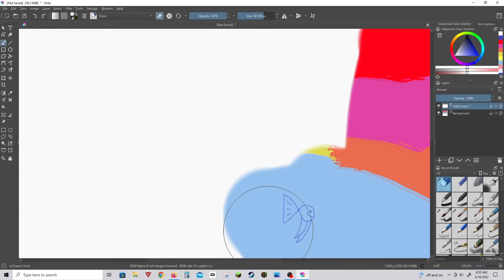How people think online art is made